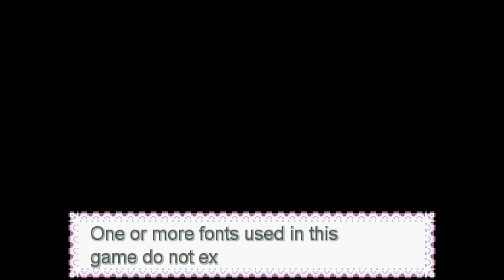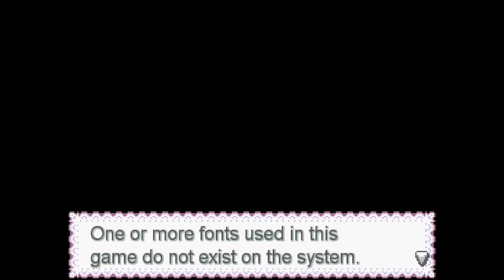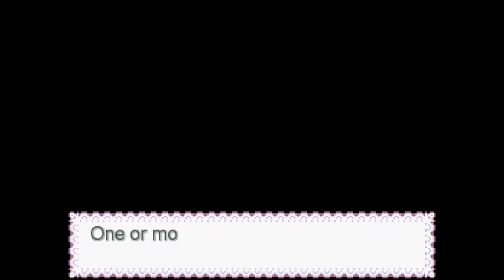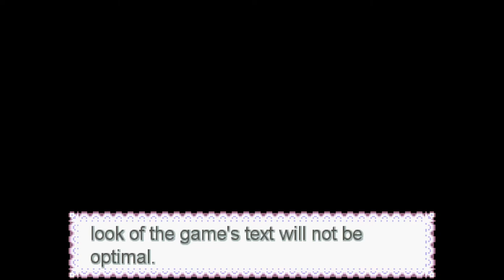Pokémon Empire V5 - Part 2: A steep learning curve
Welcome Back to more Pokémon Empire, today we train by exploring Polaris and recruiting new Pokémon to help us prepare for the upcoming Gym Battle against Elise.